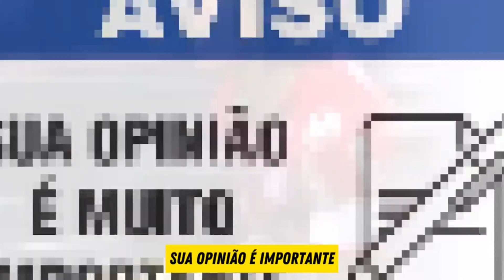😲GIGANTE CASSIO bate um novo RÉCORDE.